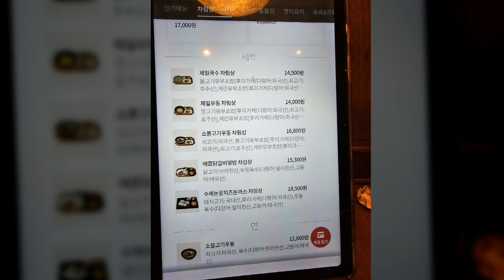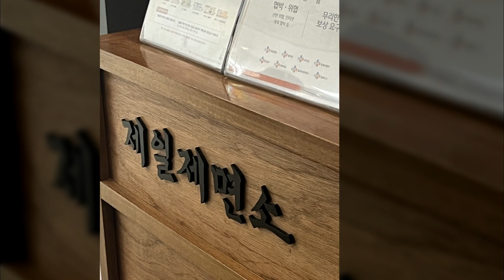제일제면소 - 여의도IFC몰점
제일제면소
여의도IFC몰점

사용음원 : 천진난만_두근두근 모니터 속 그녀와의 데이트 [연애 시뮬레이션]
지도제공 : Google 지도